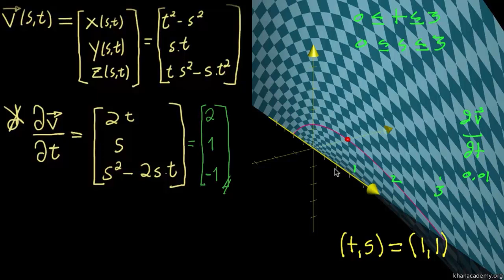Derivada parcial de uma superfície paramétrica - Parte 1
Quando uma função vetorial paramétrica representa uma superfície, como interpretamos sua derivada parcial?